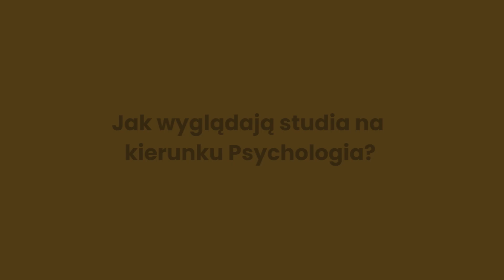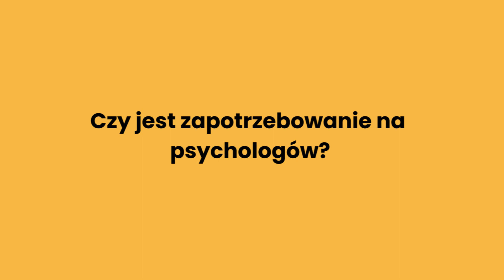Jak wyglądają studia na Psychologii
Jednolite bezpłatne studia magisterskie o profilu praktycznym na kierunku psychologia, to praktyczny i ponadczasowy kierunek studiów, który zagwarantuje Ci solidne wykształcenie, a tym samym pewne zatrudnienie.

Moduły do wyboru: psychologia kliniczna i zdrowia oraz psychologia wychowawczo-edukacyjna.